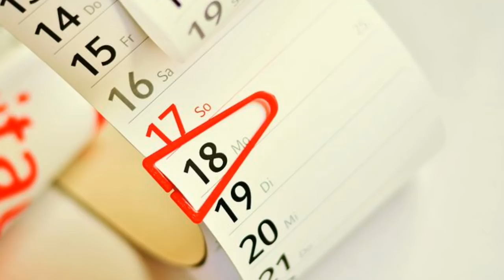Mensus comes five days early and postponed, causing the late pregnancy in Tamil /rainbowtalk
here, described about, Mensus comes five days early and postponed, causing the late pregnancy .

Rainbow Talk,...